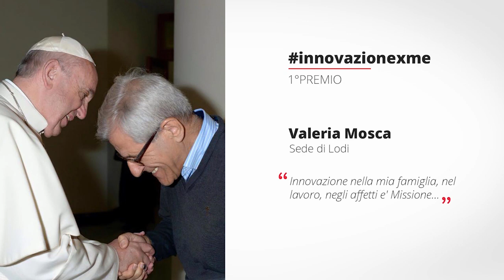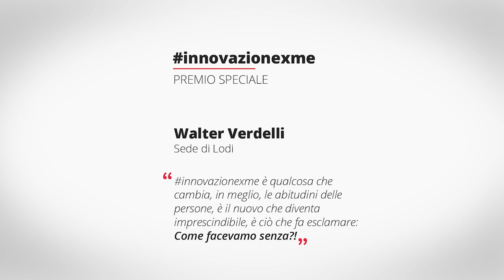Natale 2015: gli auguri di Alessandro, Cristina e Mino Zucchetti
Disponibile la registrazione del videomessaggio di Natale che la famiglia Zucchetti ha dedicato a dipendenti, partner e società del gruppo.